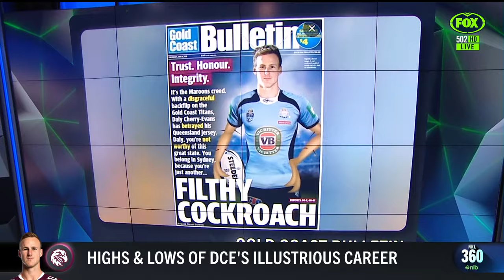The highs and lows of Manly milestone man, Daly Cherry-Evans! | NRL 360 | Fox League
Ahead of his record breaking appearance for the Manly Sea Eagles, the NRL 360 crew look at the highs and lows along the way for most capped Manly player, Daly Cherry-Evans!